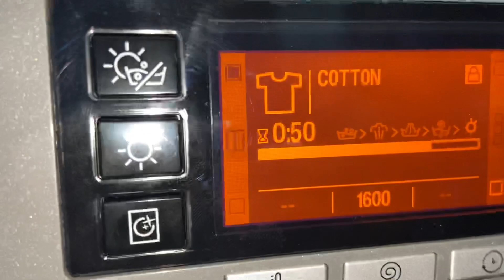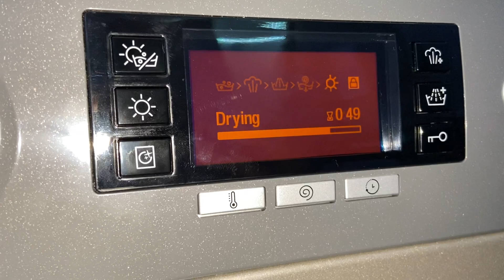Hotpoint wd - cotton cupboard dry action